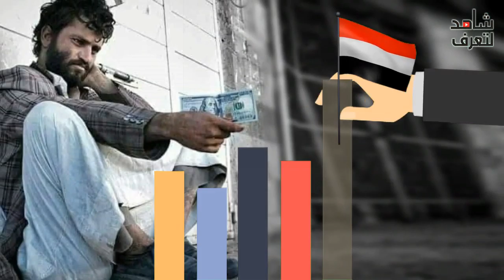افقر " مواطن يمني " يتمتع بثروة ملياردير 😲😱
هناك الكثير من الدول الاقتصاديه القويه حيث تتمتع هذه الدول بثروات هائله ما جعلها تنهض بشعوبها وترفع معدل الدخل لدى الفرد وهذا ما يميز الدول الاقتصاديه القويه كامريكا وكندا وبريطانيا وروسيا وغيرها من الدول حيث سنشاهد في هذا الفيديو دوله فقيره جداً وتمتلك اضعاف هذه الثروات ولايجد مواطنها قوته الاساسي